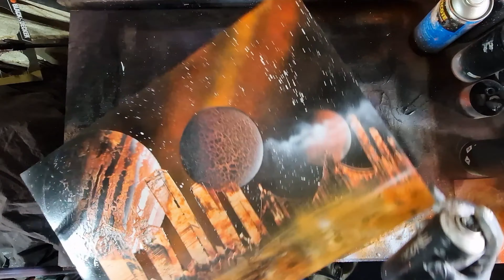Urban Cosmos: Creating a Galaxy Skyline Using Spray Paint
"Dive into a fusion of urban and cosmic artistry with my video 'Urban Cosmos: Creating a Galaxy Skyline with Spray Paint Art.' I take you on a journey where the cityscape meets the starscape, using spray paint to bring a celestial city skyline to life. Each burst of color creates a star, a building, or a shimmering reflection, blending the terrestrial and the cosmic in one striking image. This isn't just an art tutorial, it's an exploration of how the urban and the universal can collide in spectacular fashion. Watch as a blank canvas transforms into a city buzzing under a galaxy-lit sky. Join us on this artistic adventure through space and city.